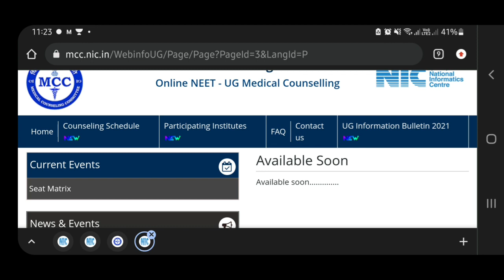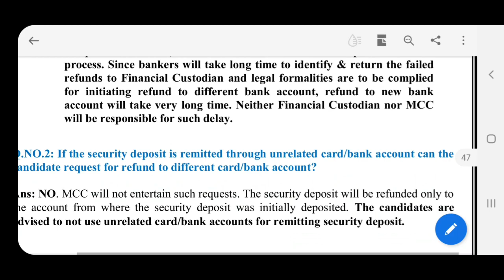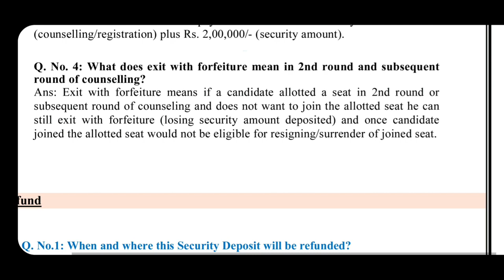New Information Bulletin on mcc.nic.in for 15% AIQ & Others | Subhojit Ghosh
*Description box*